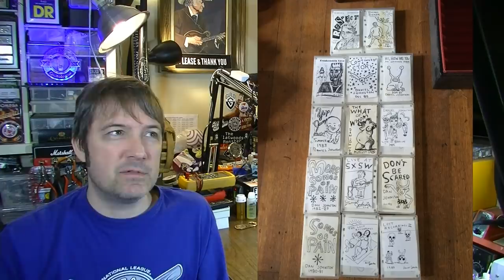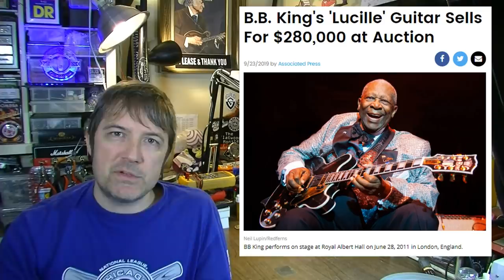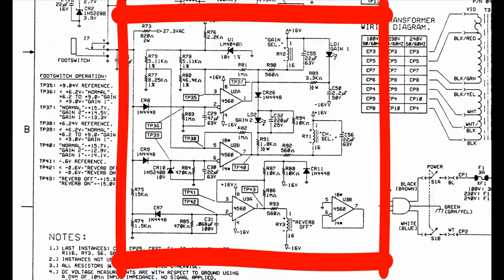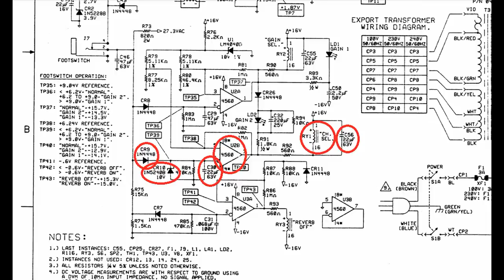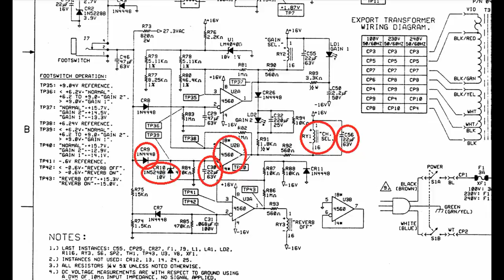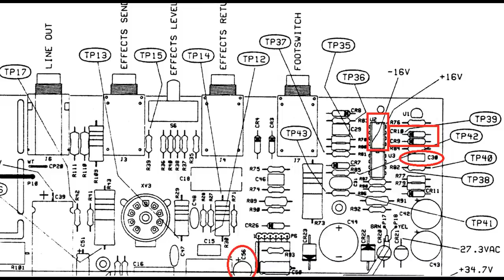Most Valuable Guitar CASE in History? | $54,000 in Guitars Confiscated by Government - SPF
0:02 Save 10% on Native Sons Straps with this code: GUITOLOGIST10
0:34 Robert Hunter of The Grateful Dead...dead
0:54 Daniel Johnston tribute
The Devil and Daniel Johnston
4:29 $54,000 worth of Paul Reed Smith Private Stock guitars confiscated by fish and wildlife, donated to Anchorage, Alaska schools
8:13 BOAZ ONE Kickstarter ending in 1 day... Almost $500,000 raised
10:20 Pu55y M3lt3r pedal clone your own!
10:54 BB King Lucille Prototype sells for $280,000
11:02 Rush Bassist Geddy Lee to auction guitar collection
11:53 THE MOST VALUABLE GUITAR CASE IN HISTORY? Fan returns Led Zeppelin Jimmy Page case
15:16 ASK AN AMP TECH: Troubleshooting channel switching on a '93 Fender Concert Amp